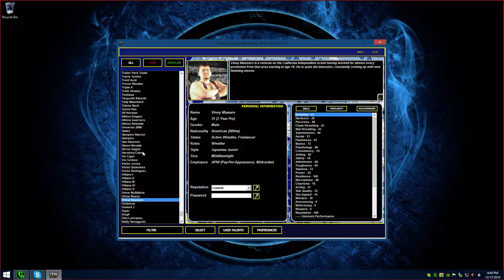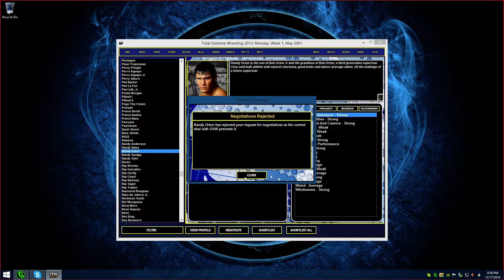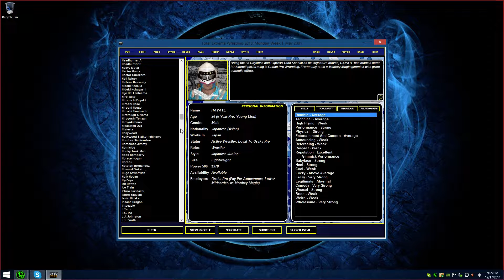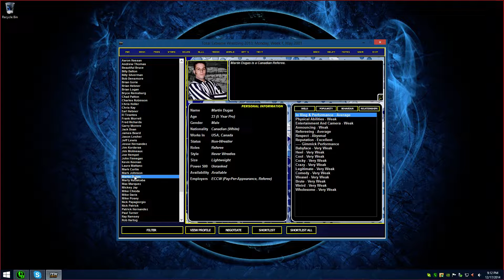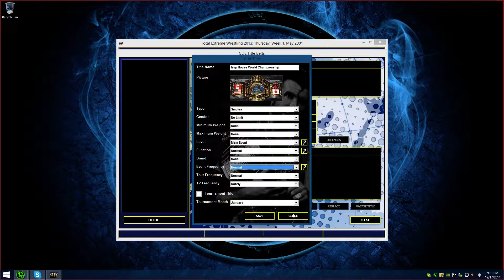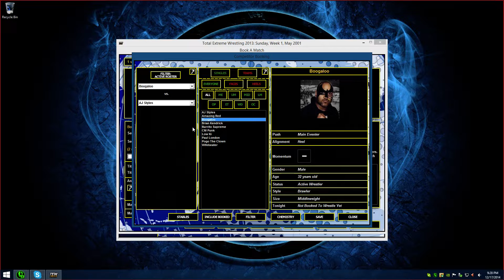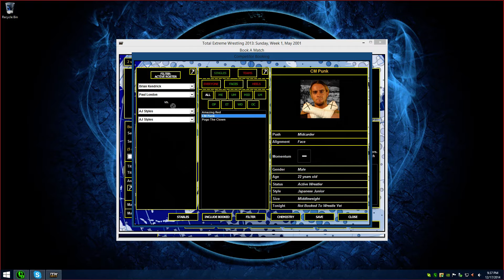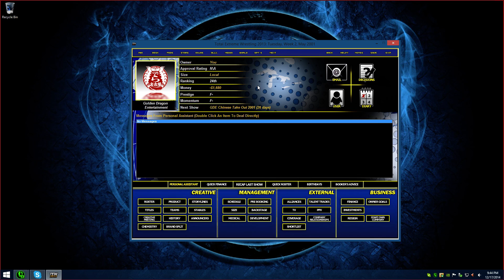TEW 2013 - Golden Dragon Entertainment Vol 1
Starting out our own company in 2001 as a local promotion